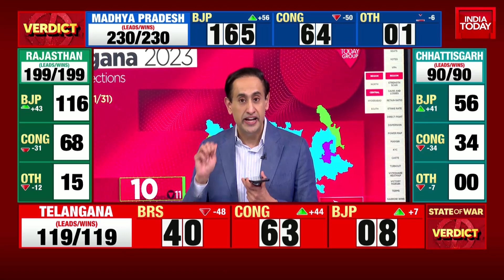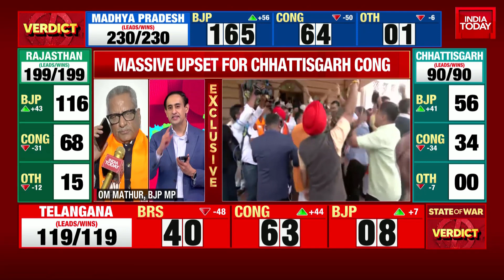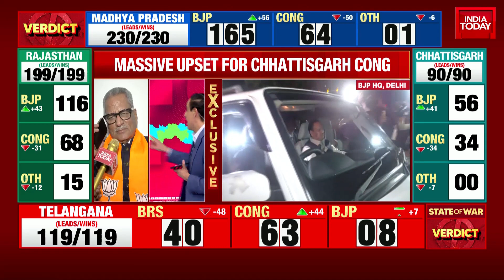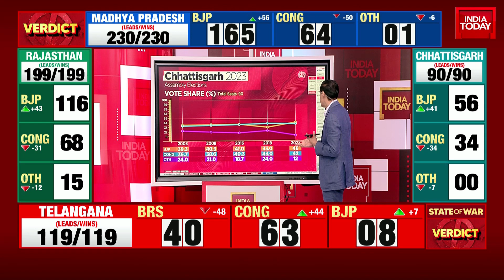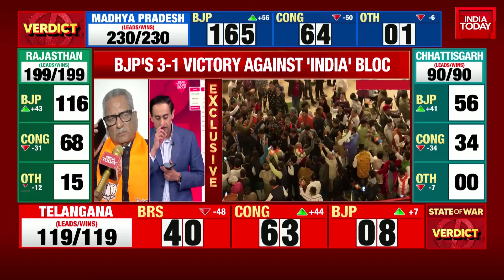Meet The Man Behind BJP's Historic Win In Chhattisgarh | Chhattisgarh Elections Result | Om Mathur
It will be a showdown between CM Bhupesh Bahgel & BJP's Raman Singh as we bring you exclusive updates and live coverage of this crucial Chhattisgarh elections. The India Today-Axis My India exit poll paints a picture of a neck-and-neck battle, suggesting the possibility of a hung Assembly in Chhattisgarh. Projections indicate the Congress may secure 40-50 seats, while the BJP is anticipated to win 36-46 seats in the 90-member Assembly.